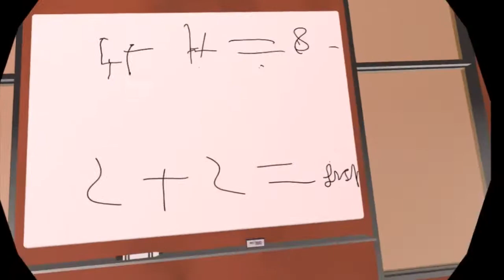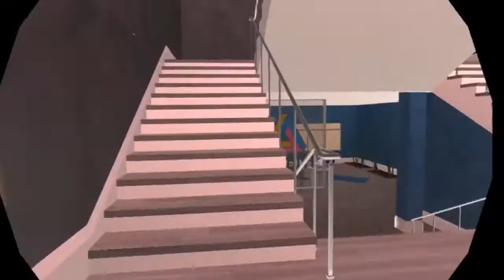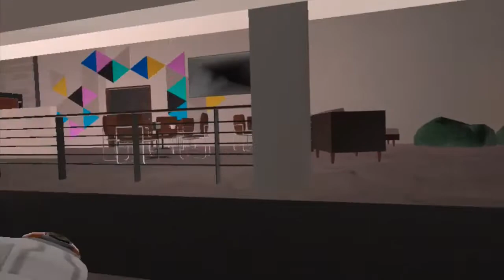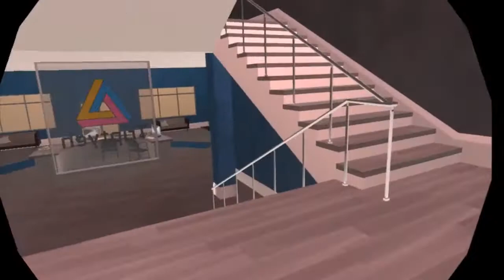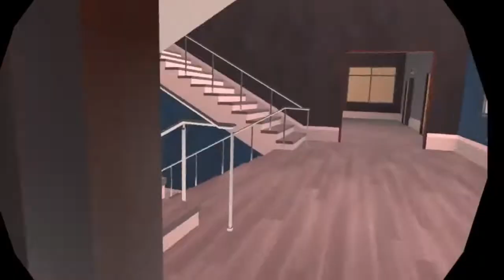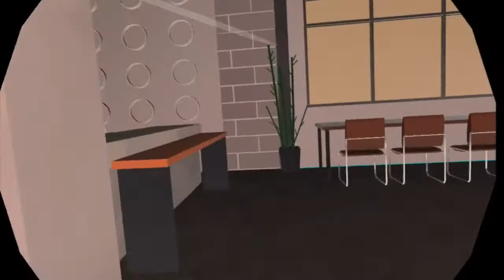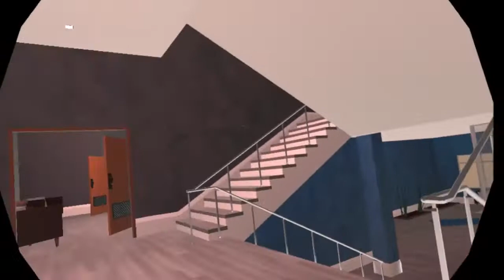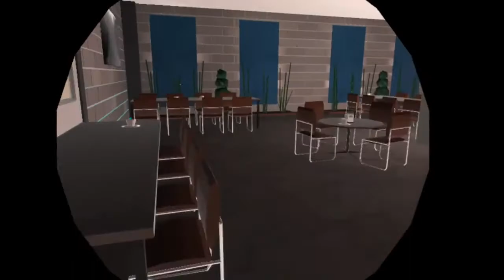This room left me in hysterics!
➡️ Clip Info ⬅️
This room was such a fun and hilarious experience!

➡️ Statistics ⬅️
Game: Rec Room
Room: ^TriptychOffice

➡️ Special Thanks ⬅️
@Wright Byrd
@Fireluke Gaming

Stay Safe,
JamieTube HD